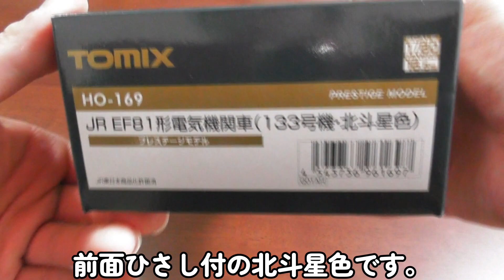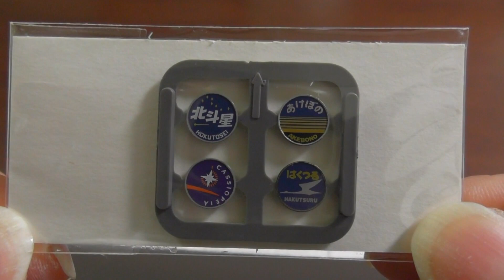16番 HO プレステージモデル TOMIX EF81 133 北斗星色 開封 走行編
TOMIX HO-169 JR EF81形電気機関車 133号機 北斗星色 プレステージモデル
ひさし付！